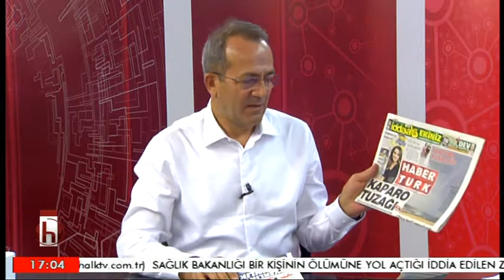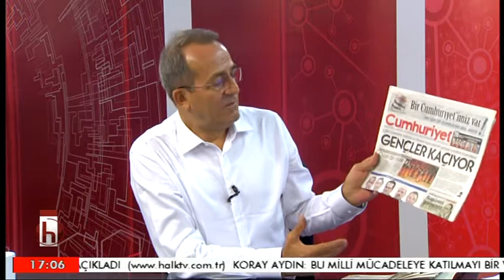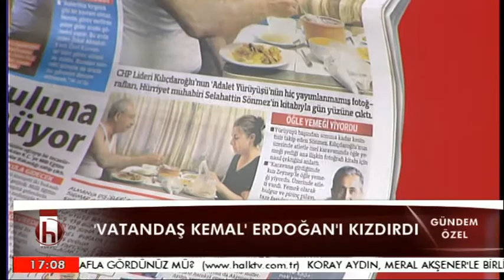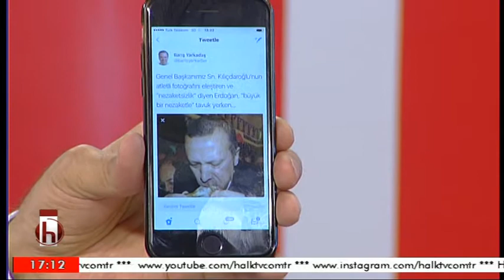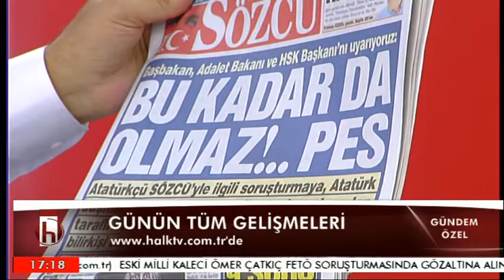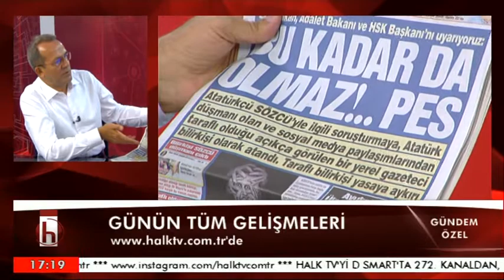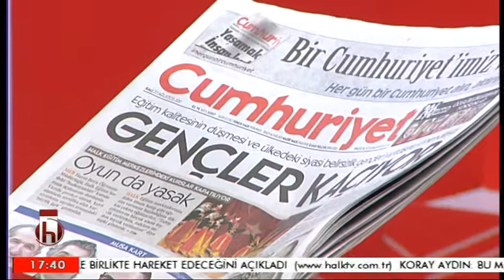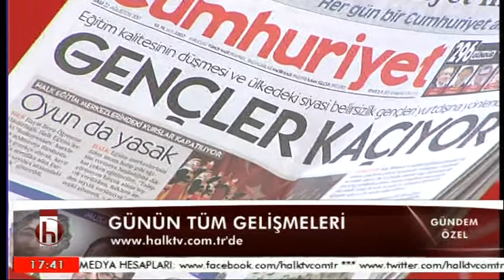HABER KRİTİK ŞABAN SEVİNÇ İSMAİL DÜKEL 22 08 2017